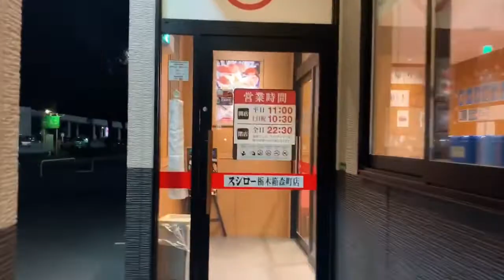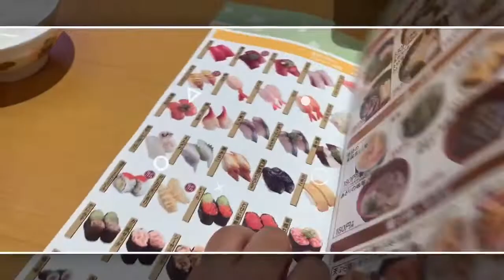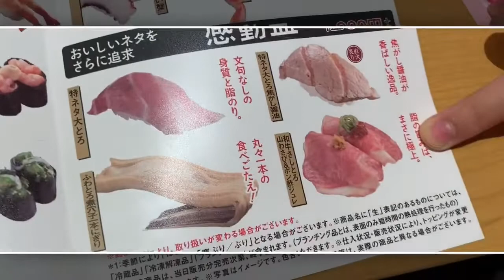スシロー (Sushiro) Sushi Time | Family Bonding | Nanai FAMILY